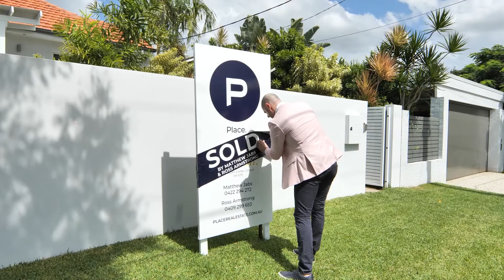Auction - 46 Tarm Street, Wavell Heights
46 TARM STREET, WAVELL HEIGHTS

Situated in a highly sought after pocket and bordering Shaw Park and the Kedron Brook, this picture perfect art deco inspired property offers buyers a walk in ready home sitting on a north facing 541m2 in blue chip location. Set on one very functional level, 46 Tarm Street has been designed with entertaining at the forefront as well as ease of living for growing families.

Flowing from its welcoming entry, a spacious open-plan living and dining area adjoins a light-filled study. The gourmet kitchen benefits from electric skylights, an oversized butler's pantry, stone benchtops, quality appliances and ample 2-Pac cupboard storage. Steps from here, you'll find a generous covered patio with an outdoor fireplace which leads to a fully-fenced grassed yard with surrounding tropical gardens. This is the ideal spot for entertaining, requires very little maintenance and is perfect for both intimate and large gatherings.

Finishing the property is a sizeable master bedroom showcasing an oversized walk-in wardrobe and a designer ensuite. The additional two bedrooms feature built-in wardrobes and are serviced by a well-appointed main bathroom and an additional powder room.

Complete with ducted air-conditioning, a dedicated laundry, plenty of storage, a gated driveway and entry as well as a carport for two cars, this elegant residence is close to a range of shops and dining options, as well as excellent local schools.